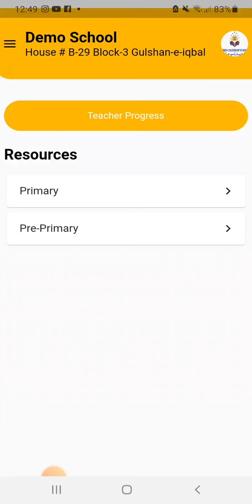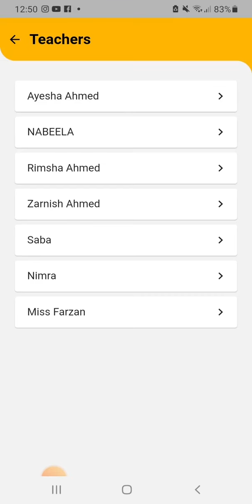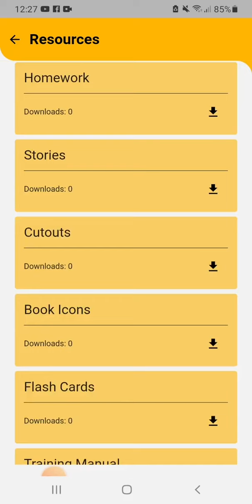How Principals Can Use TCP's Teachers Certification Program | Teacher Training App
Principals can easily use the world's best Teachers' certification program App. In addition, school principals can overview the progress of their teachers enrolled in TCP. This training program helps principals significantly improve the academic standard of their schools.
Moreover, school principals can access complete critical and creative thinking-based pre-primary and primary teaching resources. The teaching resources include lesson planners,  assessments, educational posters, worksheets, stories, etc. Furthermore, these resources help principals in achieving international standards of education.

innovative methods of teaching
how to be the best teacher
best teaching method
interactive teacher training
latest teaching methods
education
science
math
English
Urdu
history
geography
School
Teacher
Student
Learning
LMS
students
Teacher training
Teaching Skills for Teachers
good teacher qualities
skills of a teacher

Please let us know your views on this video in the comments section below.